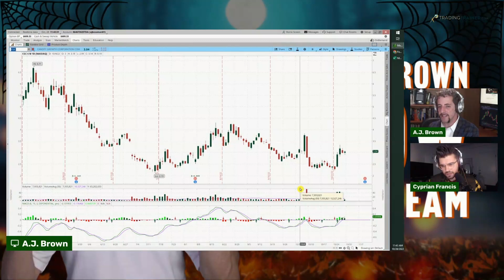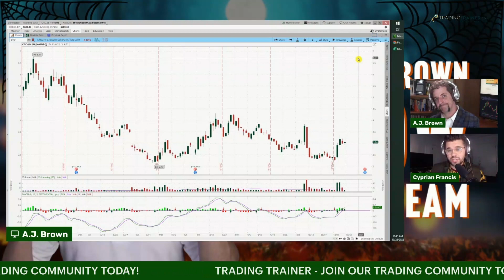Invest In The Marijuana Business Using Stock Options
In this clip from The A.J. Brown Show, we go over how to invest in the marijuana business using stock options, specifically using $CGC as an example.  To learn more about how to trade options join us in our free daily workshop